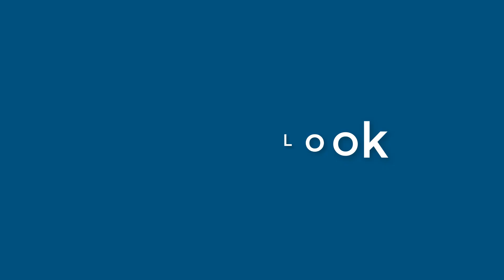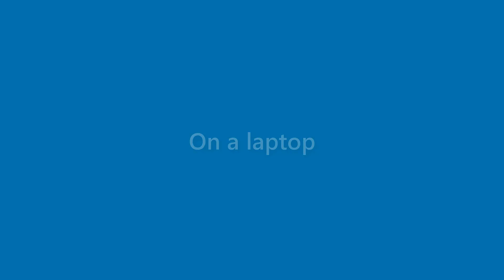Jax Beck - appearance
Name Look - Jax Beck - appearance. In this video we present "Jax Beck" name look and feel in various scenarios.
This video will cover:
How does "Jax Beck" look as a personal letterhead?
How does "Jax Beck" look on a business card?
How does "Jax Beck" look on a computer/laptop screen?
How does "Jax Beck" look with different background colors?
How does "Jax Beck" look with various fonts?